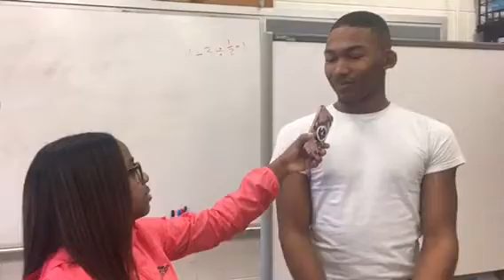ASKING QUESTIONS AT SCHOOL|iamjaneen